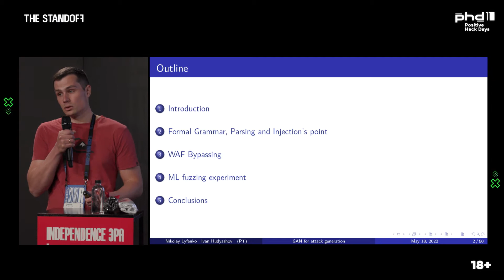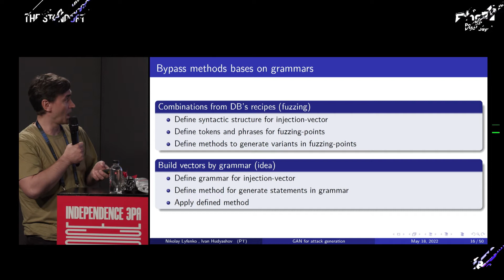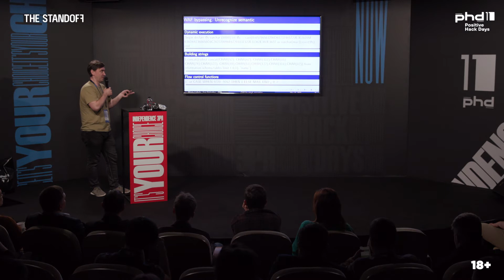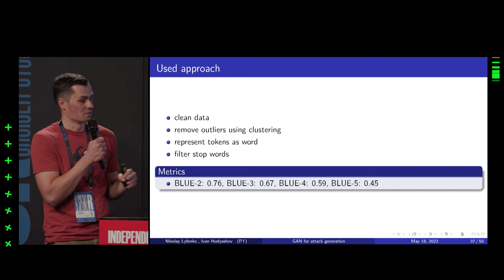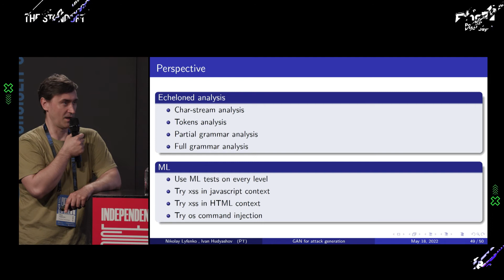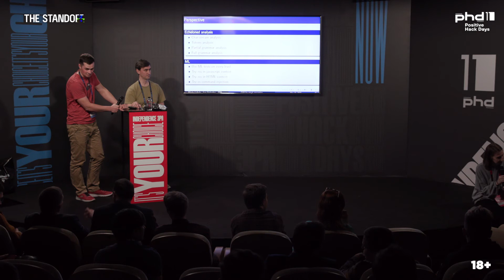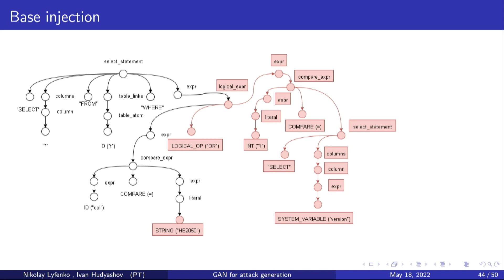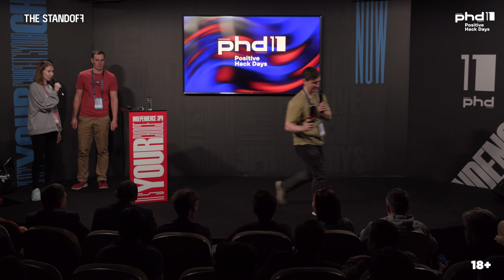Опыт применения GAN для генерации атак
В докладе будет освещен опыт применения моделей GAN для генерации различных векторов атак в контексте внедрения SQL-кода. Предлагаемый подход позволяет находить возможные обходы детекторов, основанных на контекстно-свободных грамматиках, и тем самым повышать полноту обнаружения атак. Последующая экспертная валидация полученных результатов позволила выявить принципиально новые конструкции векторов атак с внедрением SQL-кода, отличные от тех, на которых проводилось обучение. Будут рассмотрены особенности сгенерированных векторов с точки зрения работы детектора внедрения SQL-кода, а также подходы к обнаружению с помощью грамматик, их недостатки и перспективы.